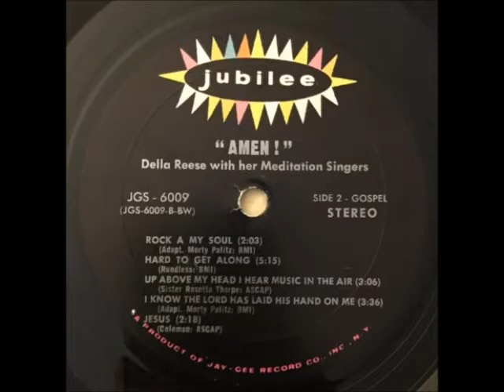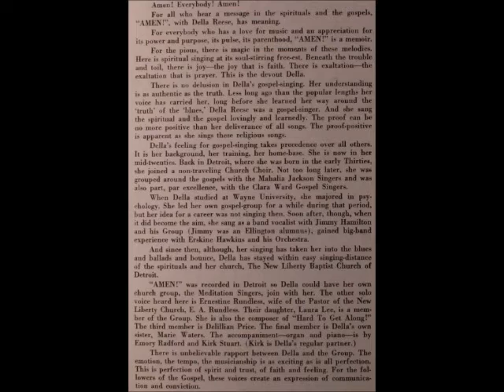Della Reese & The Meditation Singers - Rock a My Soul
Della Reese & The Meditation Singers
Rock A My Soul
Amen!
Track B1
Composer Adapt. Morty Palitz
1958
Jubilee Records
JGS 1083